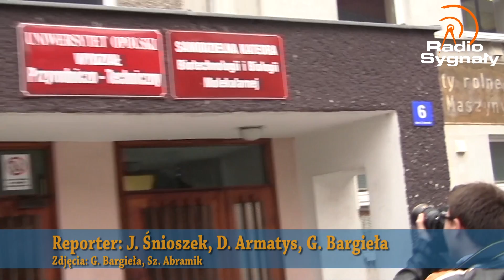RS News: Kradzież na Instytucie Sztuki